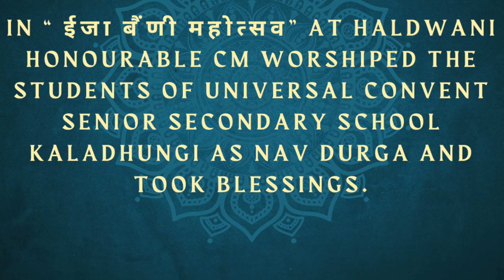ईजा बैंणी महोत्सव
In  ईजा बैंणी महोत्सव at Haldwani Honourable CM worshiped the students of Universal Convent Senior Secondary School Kaladhungi as NAV DURGA and took blessings